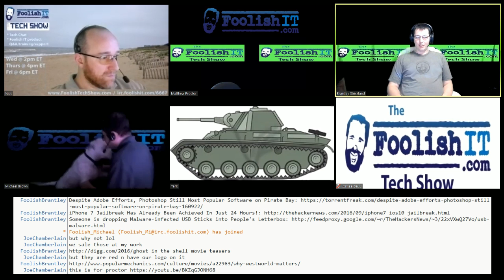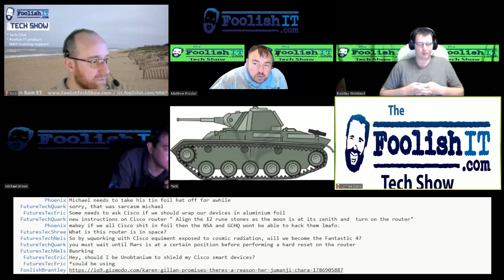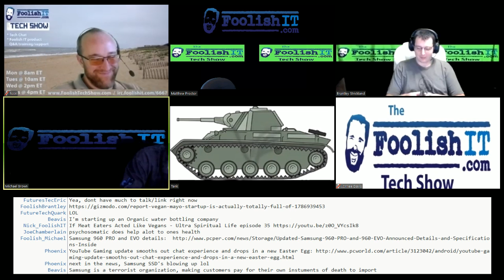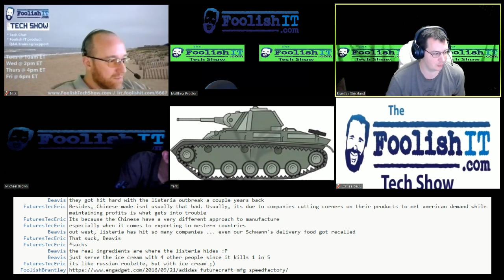Foolish Tech Show 1609-22 (Random Recent News)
On this episode we go over some of the recent random news with our awesome IRC chat.

Yahoo confirms state-sponsored attacker stole personal data of “at least” 500 million users:
Yahoo Preparing To Confirm Massive Data Breach, Affecting 200 Million Accounts:
iPhone 7 Jailbreak Has Already Been Achieved In Just 24 Hours!:
Someone is dropping Malware-infected USB Sticks into People's Letterbox:
Singapore’s self-driving cars can now be hailed with a smartphone:
Cosmic Radiation Breaking Cisco Routers?
YouTube Gaming update smooths out chat experience and drops in a new Easter Egg:
Blue Bell Ice Cream is great, but is it worth a 20% chance of death: